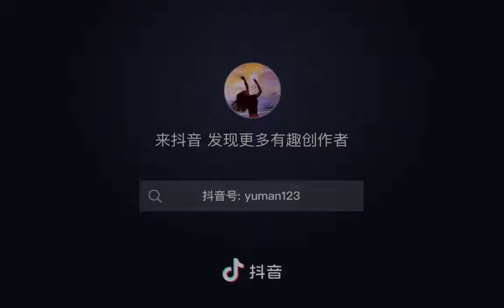12月是能量轉變關鍵時期 地球正從業力法則時代 轉向意識合一的恩典法則時代